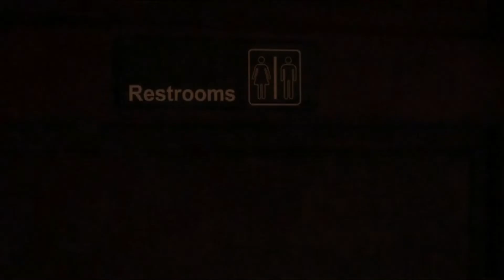April Finds Dead Caroline In The Mystic Grill Bathroom - The Vampire Diaries 4x09 Scene